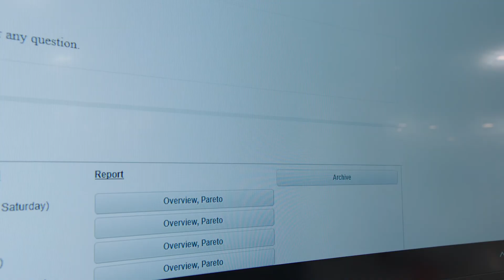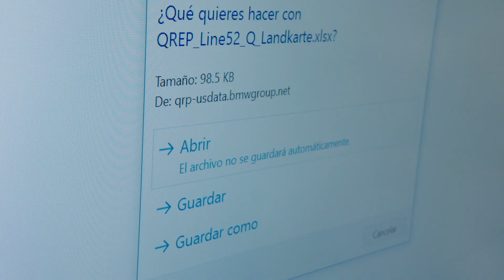Timm Treser, Production Control, Process Improvement & VPS General Manager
Tim Treser about “paperless work” at the new BMW Plant SLP